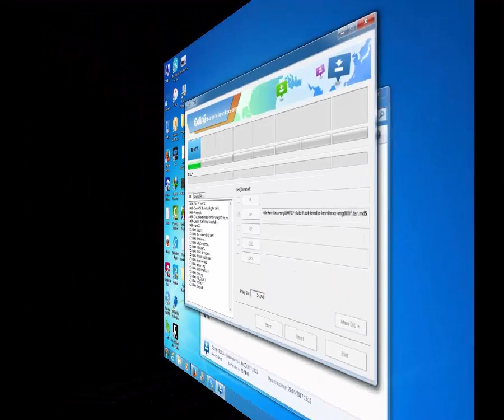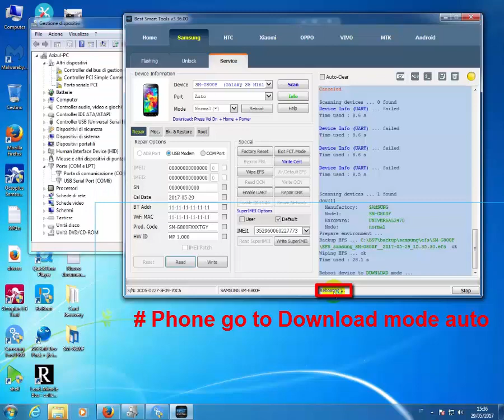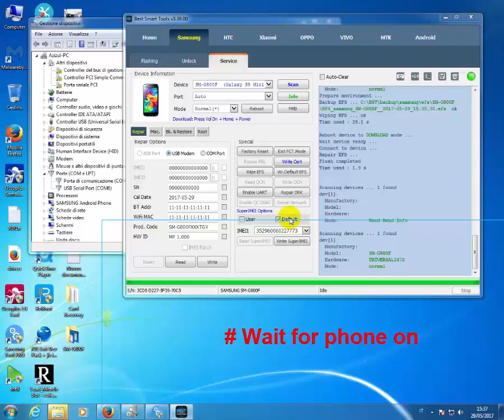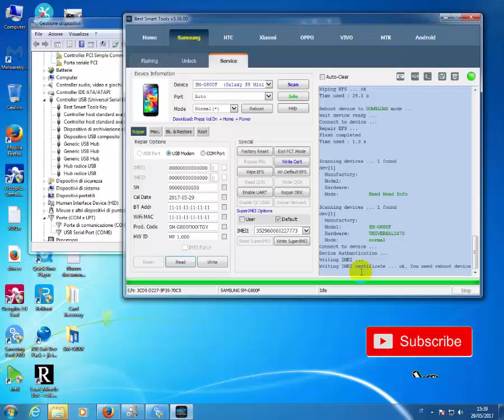How to repair samsung s5 mini imei (SM-G800F)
Hi,
  This is kausar Form Italy Rome ,Today i will show how to repair, Samsung S5 mini (Sm-G800F) Using BEST dongle,
It's very simple just watch my video carefully .
For imei change/repair you need to update your phone android v 5.1 to V6.0